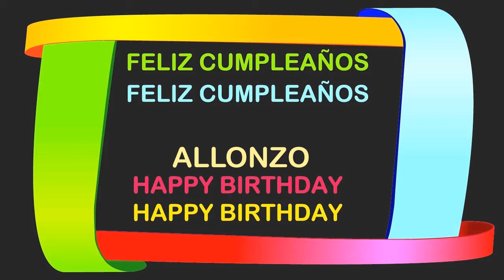Allonzo Birthday Postcards & Postales